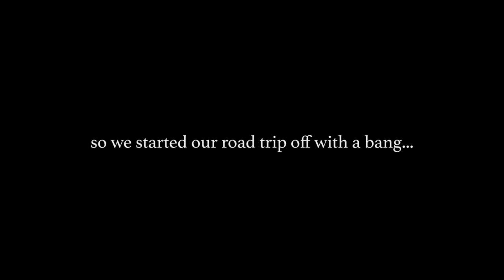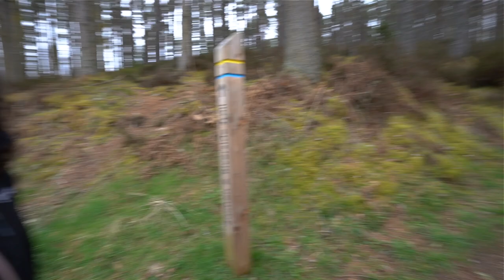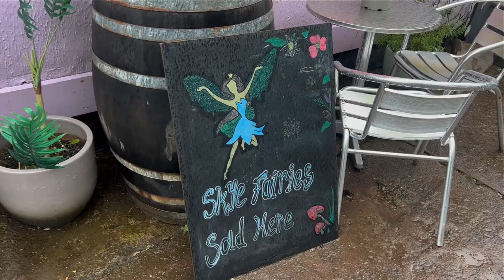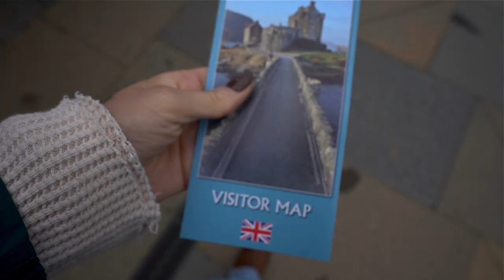Scotland Travel Vlog #2// Exploring the Scottish Highlands